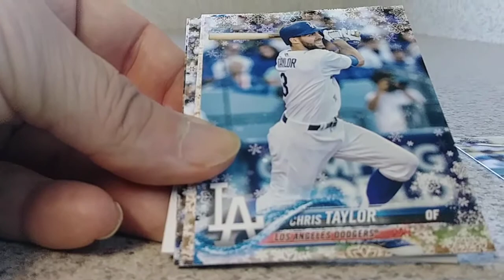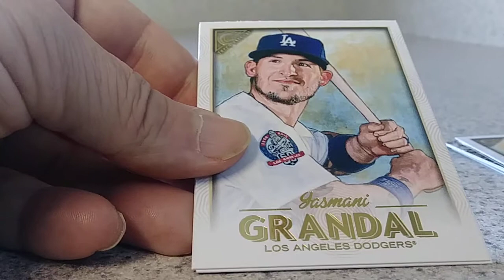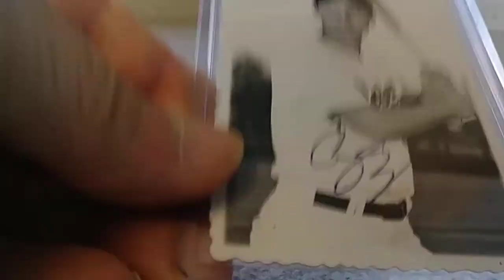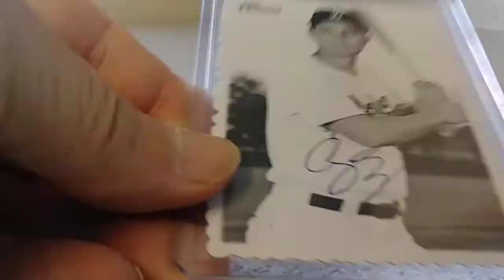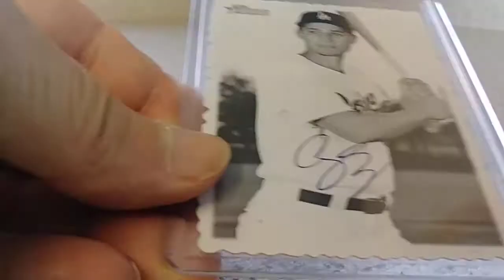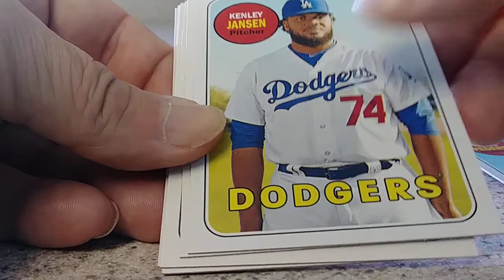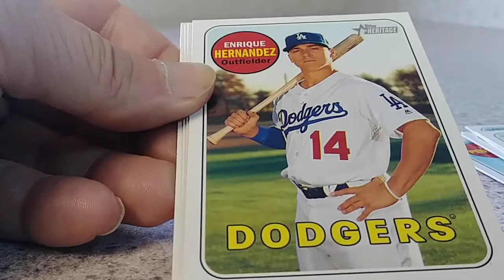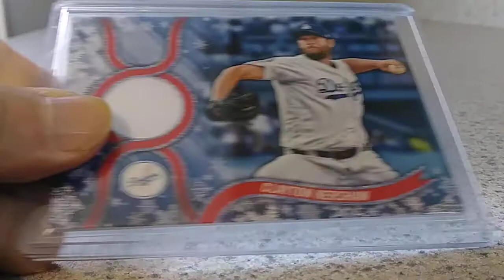Mikey's Mailday #113 (yankees cards)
Dodgers cards. I'm gonna be going to other places to bust cp and sportscard boxes rather than at home.